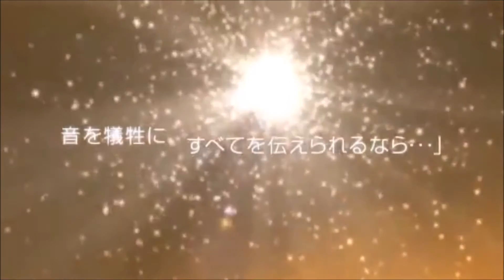【初音ミクV4X．他】初音ミクの消失-DEAD END-【VOCALOID 4カバー】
原作:
歌手:
  初音ミクV4X
  MEIKO V3
  KAITO V3
  巡音ルカ V4X
  鏡音レン V4X
 鏡音リン V4X
Vsqx:???